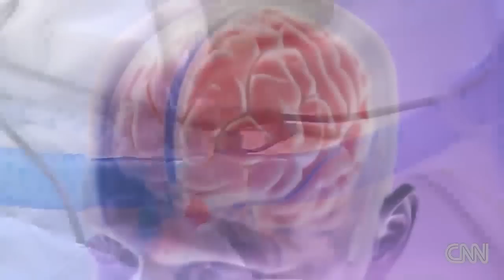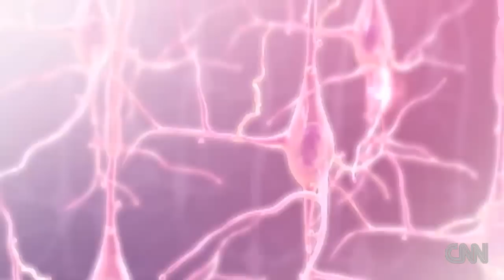Brain dead: What it is, what it isn't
CNN's Dr. Sanjay Gupta explains how doctors determine if a patient is brain dead.